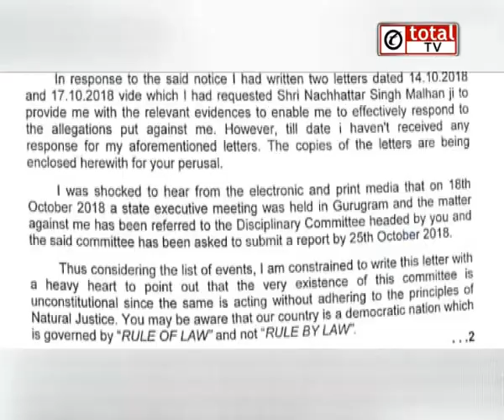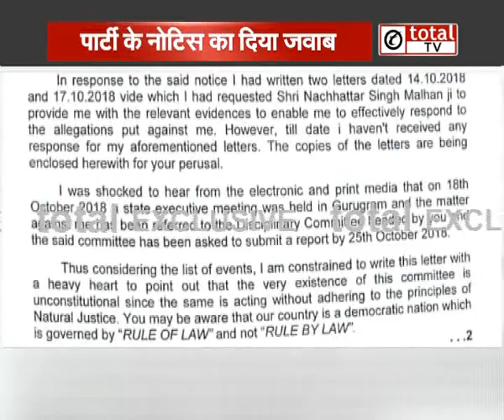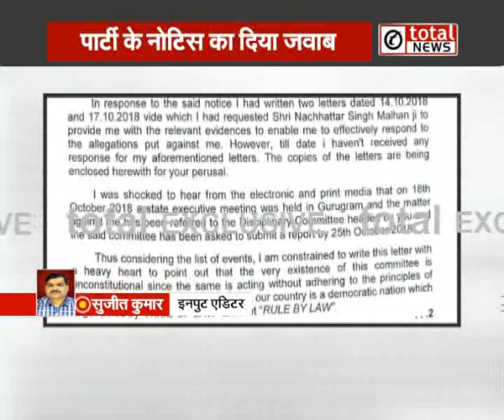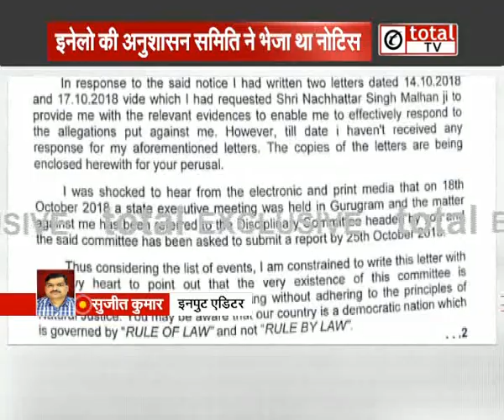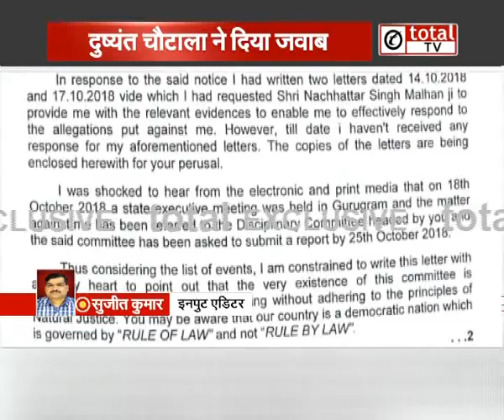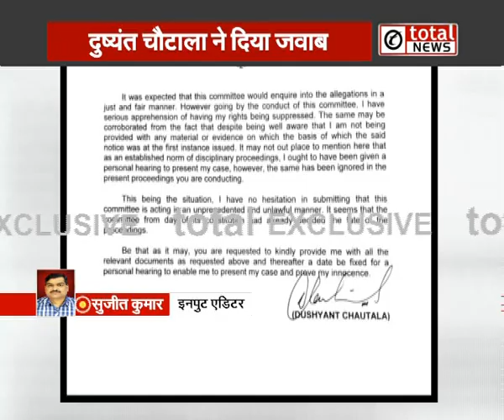Dushyant Chautala ने अनुशासन समिति के खिलाफ क्यों खोला मोर्चा ?